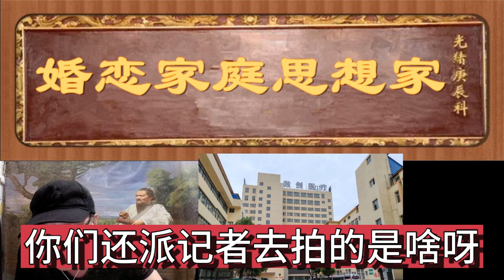公立医院租赁给个人，老板嫌治病来钱慢直接借？